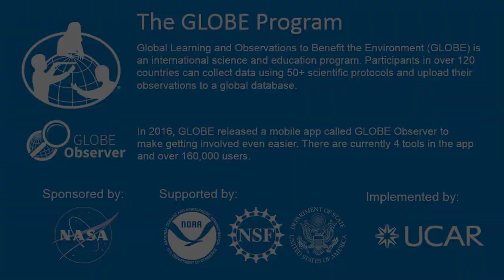Get to Know Regina of Estonia!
Meet Regina of the GLOBE Europe and Eurasia Region! In her introduction vlog, Regina describes her hometown in Estonia, how she joined The GLOBE Program, and her favorite Estonian hobbies!

Come back next week to get to know more of our GLOBE Student Vloggers.